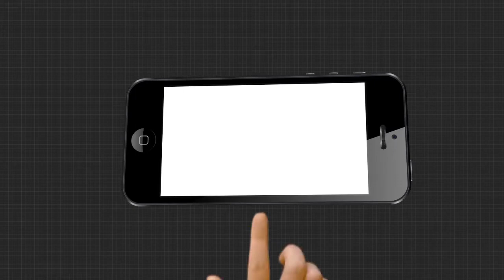ଆଠଗଡ ବନ୍ୟା ପାଣିରେ ଉଜୁଡି ଯାଇଛି ଏକର ଏକର ଚାଷ ଜମି, ଚିନ୍ତାରେ ଚାଷୀ